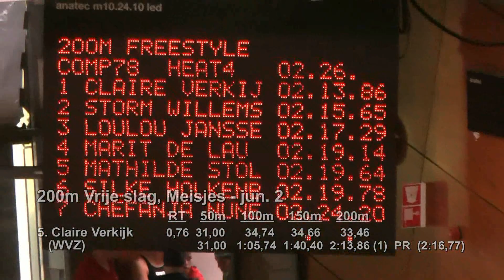NJJK-2014 -lb-, Amsterdam: Claire Verkijk (WVZ) - 200 vrij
Claire Verkijk (WVZ) op de 200m Vrije slag tijdens de NJJK-2014 -lb- te Amsterdam op 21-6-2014.